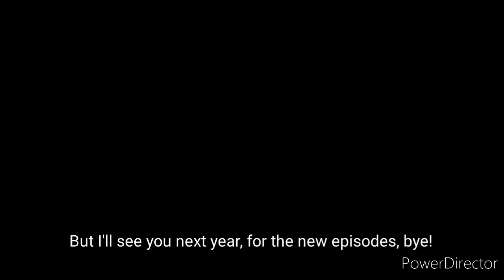Good news & Bad news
If I don't release the episodes New Years Week then it'll be the week after that, episode 16 is being planned so really don't know when it will release. Thank you and  will see you Next year.